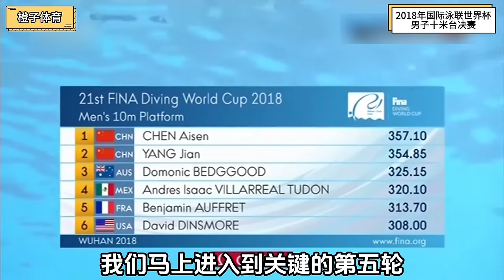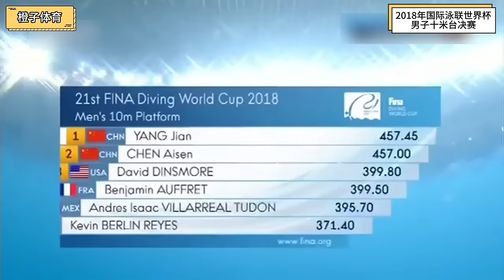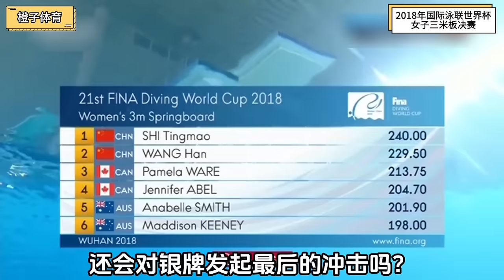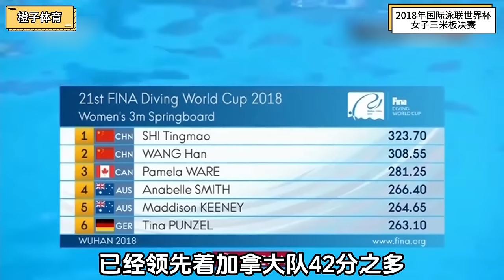英国选手状态爆棚频频上演水花消失术，下秒却直接被中国小将碾压！对手心态直接崩了！【今朝体育】